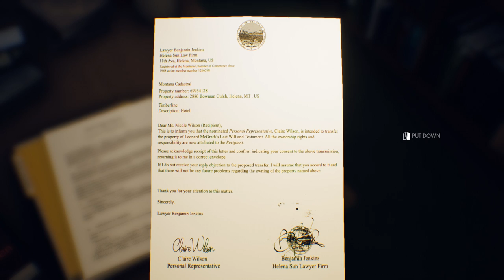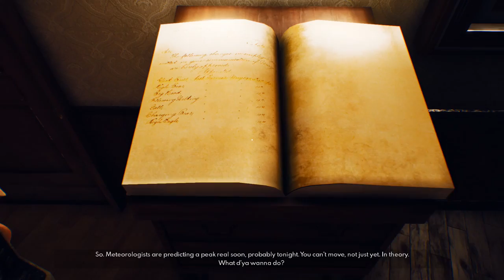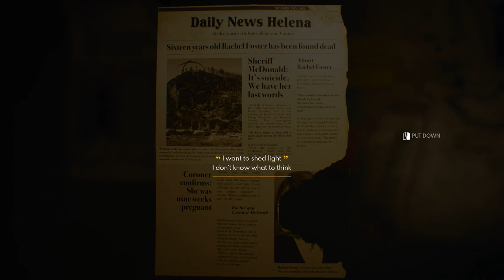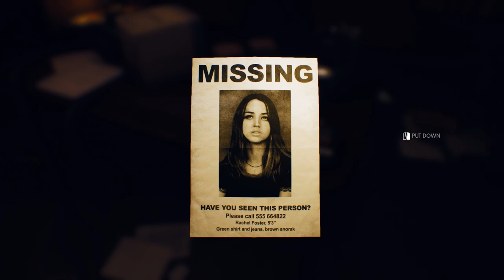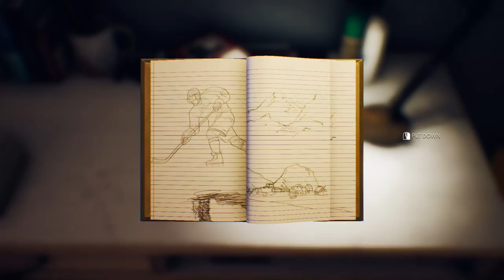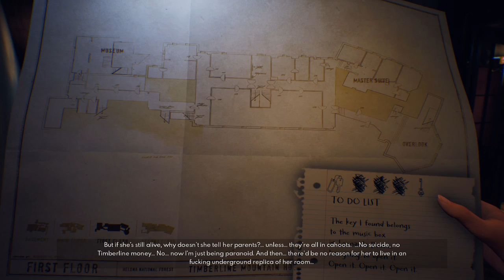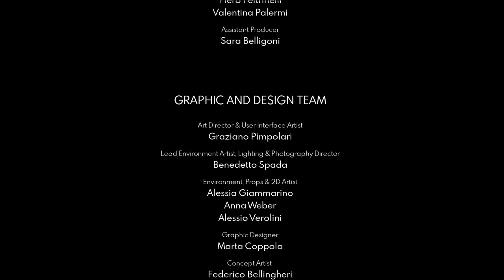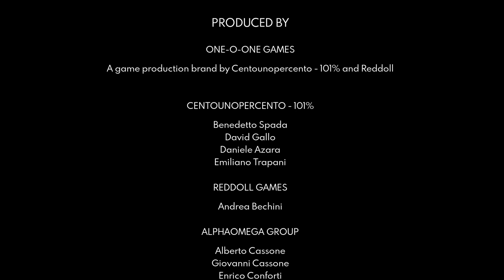The Suicide of Rachel Foster | Full Game | No Commentary